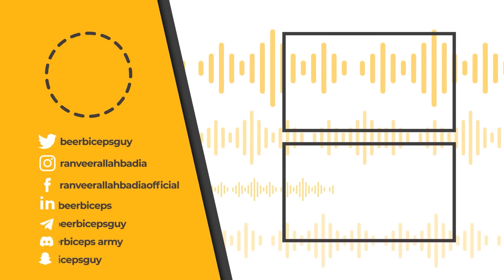-35°C में INTENSE Army Training? हड्डियाँ कमज़ोर नहीं होती क्या?